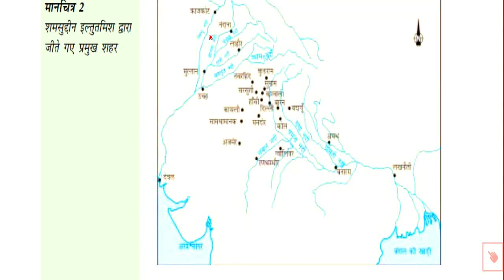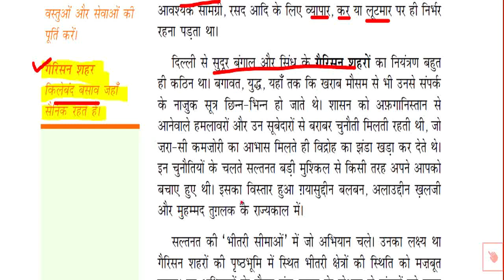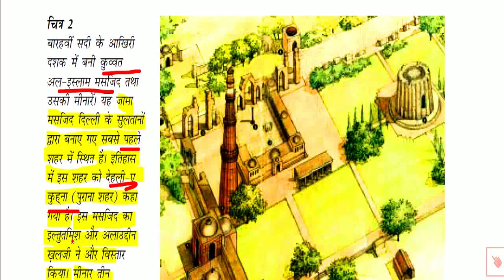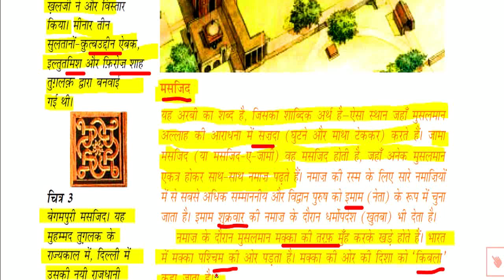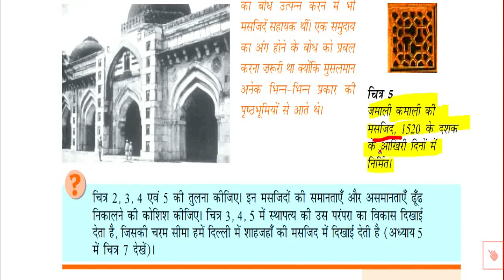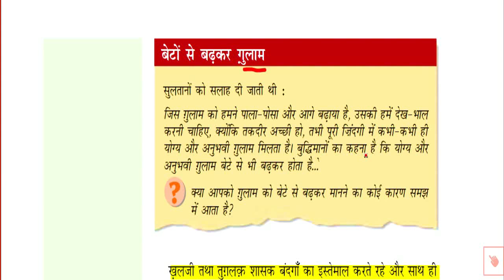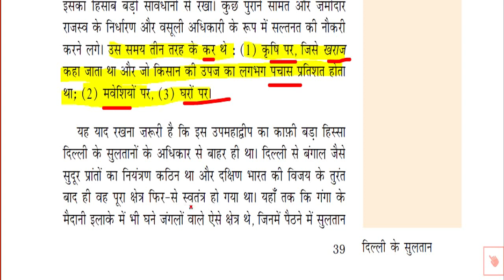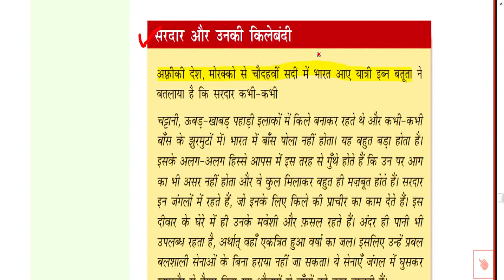NCERT class-7 ch-3 delhi ke sultan p-2 /reet/ctet/1st grade 2nd grade /सभी भर्ती हेतु /Anu jadoun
NCERT class-7 ch-3 delhi ke sultan /reet/ctet/1st grade 2nd grade /सभी शीशक भर्ती हेतु /Anu jadoun